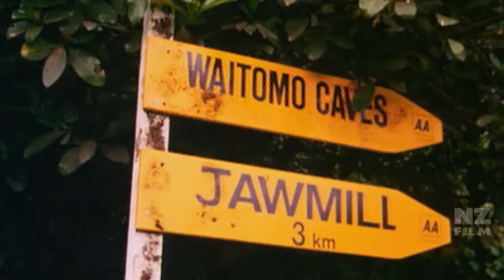Playing Possum - short film excerpt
Writer / Dir. Peter Salmon / 7 mins/ NZ / 1998 / The tale of Redman and Bluewoman - two quirky bush critters who cut to the chase in a road-kill race around New Zealand. This live action cartoon poses the question - are thousands of possums really being run over all around the country, or is it just the same possum faking it? / A Screen Innovation Production Fund project./ Festinals: 1998 Official Selection Telluride Film Festival, 2001 St Tropez Antipodes Film Festival, France, 2001 Fantasia Film Festival, Canada, Edinburgh International Film Festival, UK, Mill Valley Film Festival, USA, Golden Elephant Film Festival, India, In Competition Clermont Ferrand Film Festival, France, In Competition Antalya International Film Festival, Turkey, In Copmetition Valladolid International Film Festival, Spain / / Sales Agent: NZ Film Juliette Veber

Genre
Fantasy/Sci-Fi/Comedy
Producer Liz DiFiore
Production Company d + d Productions